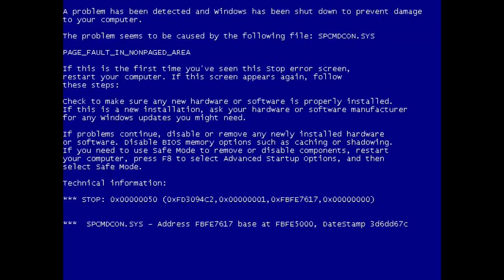YTP: XPERT ŞAMAN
Utananam! Dağılın!
 Fağırıyam ən fağırın!
 Üçbucaqsa qarşım, açıq camlarım dal həyətə baxır.
 Parfüm ətri əzər nəfəsin acın
 Taxta çıxmaq üçün yarım milyon alan qadın sənin s*kindir!
 Hit`em up,hit`em up,hamısın.
 `Allah` qışqıranın gecə s*kilib qapısı.
 Bir dənə porno ulduz olsun, masonların fuck`sın hamısın,
 Zombiyəm, hələdə
 Pentagonda bombam açılıb ərəbəm.
 X İtmiş oğlu Babilin,
Sabiri s*kim satıra
 Sərkərdəsi yad elin.
 Qatiliyəm Qabilin.
 Zamansa McLaren arabası,
 Ya da məni AWM basır,
 Beynimi minən çoxsa, bəs AWM hara s*kir!?
 Ata Yoxsa ata yox Mənim Atam Türkdü
 Demişdi Saian : automatic machine gun.
Çıxanda maşından vuracam .